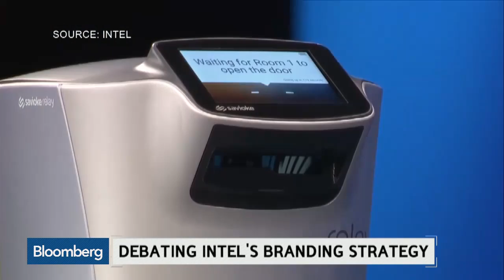Intel to Create Reality Television Show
Aug 19 -- Forrester Research Analyst James McQuivey and Bloomberg’s Lucas Shaw discuss Intel’s venture into reality television with Emily Chang on “Bloomberg West.” (Source: Bloomberg)